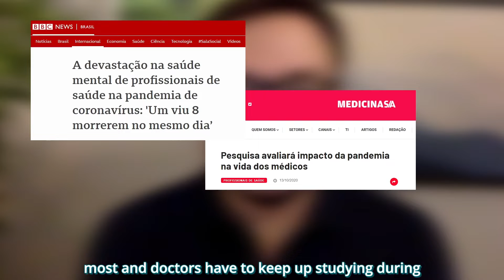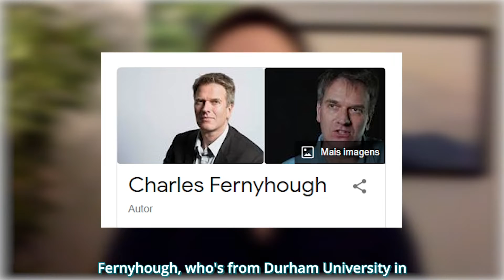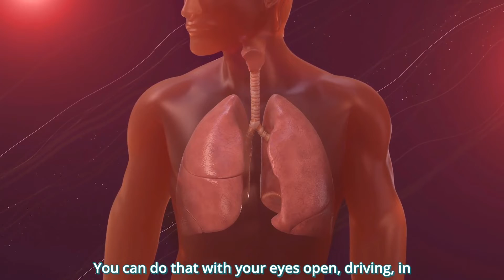Super chat with Bruninho about inner dialogue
In this video, Giuliano Milan and the world famous Brazilian Volleyball Player Bruno Rezende talk about our inner dialogue and how it is important for our success. Cultivate a positive insider dialogue helps increase performance and well being.
We learn in this vídeos how harmful a negative inner dialogue can be to our health and performance. A negative self destruct inner dialogue needs attention and even in some cases the assistance of health professionals such psychiatrists and psychologists.
Meditation is one of the techniques that helps us boost the positivity of our inner dialogue.

What about you? How is your inner dialogue?